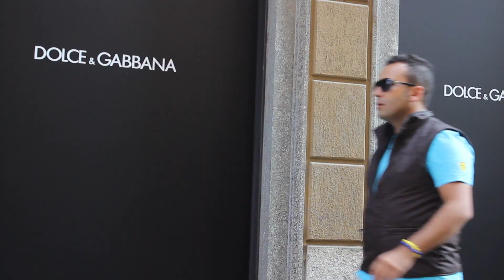TARIK GHAZI - HOBI HELOW HOBI MOR ( international official music video ) طارق غازي - حب حلو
Paroles et Composition: Tarik Ghazi.
Arrangement: Ahmed Hbicha.